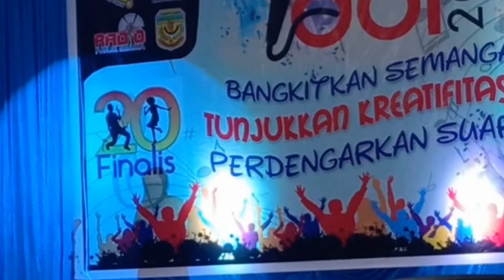RPM Idol 20 #02 Hanna Pokombong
Melalui seni diharapkan masyarakat di Mimika mampu mengembangkan kepribadiannya, agar memiliki rasa percaya diri, dan integritas yang tinggi terhadap pelestarian dan pengembangan kebudayaan nasional dan juga sebagai salah satu ajang untuk menyalurkan bakat dalam seni olah vokal bagi masyarakat di Mimika dengan prinsip tidak bertentangan dengan nilai-nilai budaya bangsa Indonesia.